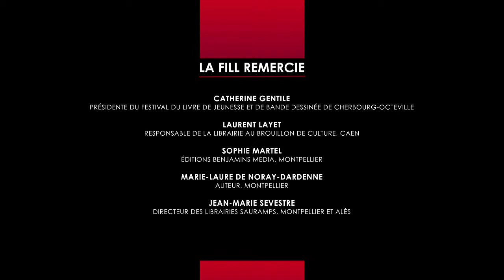Les Acteurs du livre et leur territoires : paroles de professionnels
Film réalisé par la Fédération interrégionale du livre et  de la lecture à l'occasion de son séminaire national annuel avec le Service du livre et de la lecture du ministère de la Culture et de la Communication, le 28 janvier 2014.